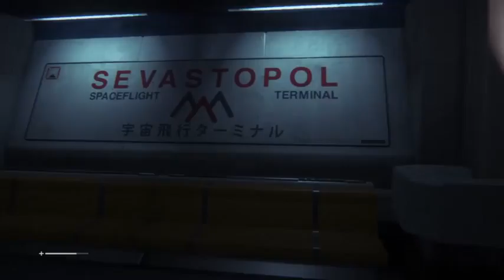Alien isolation playthrough.